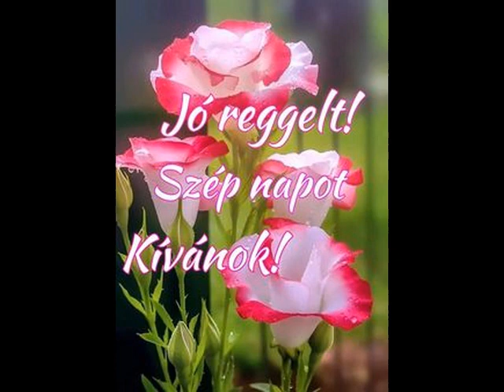SZÉP REGGELT ÉS NAPOT ,DÉLUTÁNT MINDENKINEK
Kedves feliratkozóim. Saját készítésű képeimből készült saját filmeket töltők fel, és élő videókat is néha. Különféle témakőrőkben.Napi -egy vagy , két videót.,a z mp4.ről.és youtube hangtárból ingyenesen ,zene az   audionautix.com. pánsípra.zenékből ingyenesen.A  videóim ingyenesen nézhetők,meg  de a videók, nem oszthatok.meg jó .Jó szórakozást minden ,kedves feliratkozóimnak,nagy  szeretettel.Marianna ingyenesen nézhető ,videó csatornája.